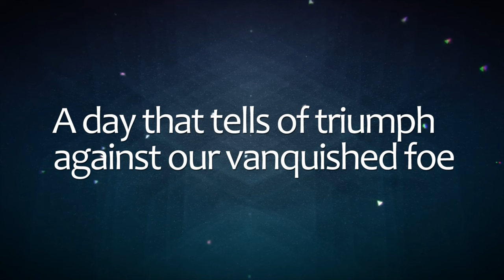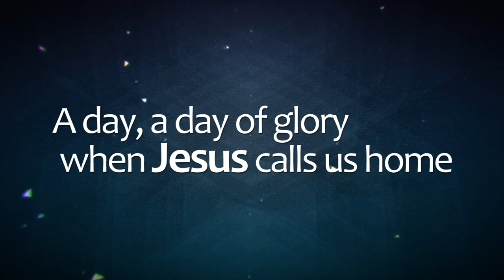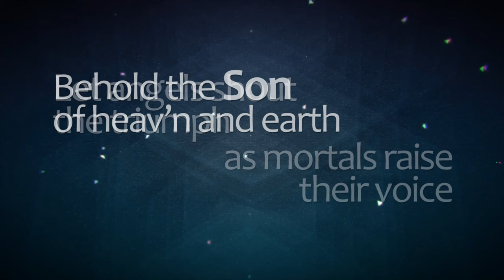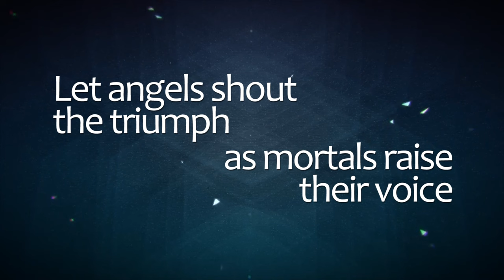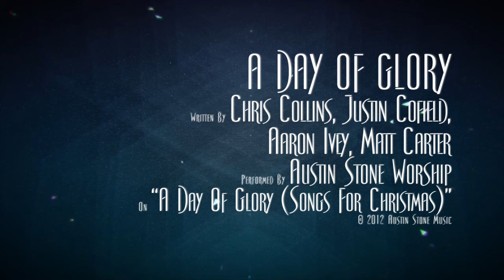A Day Of Glory - Austin Stone Worship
A Day of Glory
Chris Collins, Justin Cofield, Aaron Ivey, Matt Carter
performed by Austin Stone (featuring Aaron Ivey)
on "A Day of Glory (Songs for Christmas)"